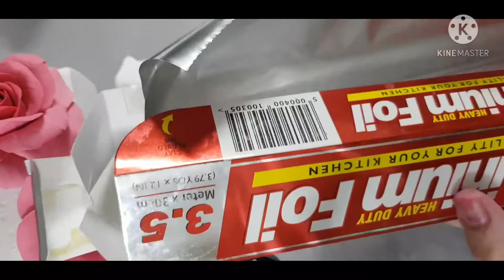How to make Roses without any tool with air dry or Porceline clay.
I'm the previous video I have made air dry clay or porceline clay and added foamic or foamrian ready made clay to, which gives it smooth and flexible texture.
In this video I made some Rose's without tools there are bundles but cutters and veiners which give look to the flowers. In later videos I will guide u how to use that as well.